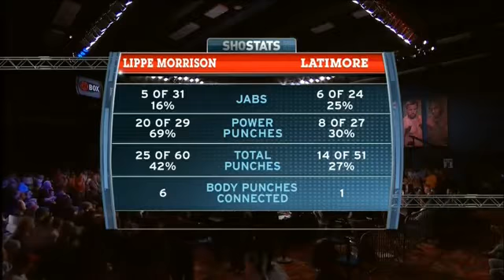Trey Lippe Morrison vs Ed Latimore